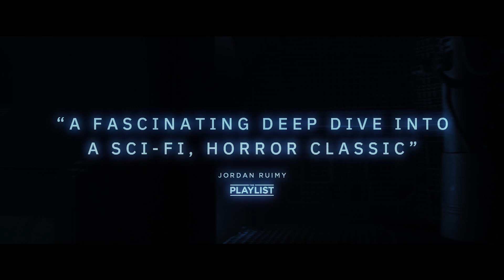Memory The Origins of Alien Official Trailer